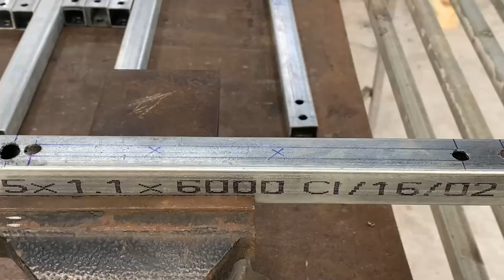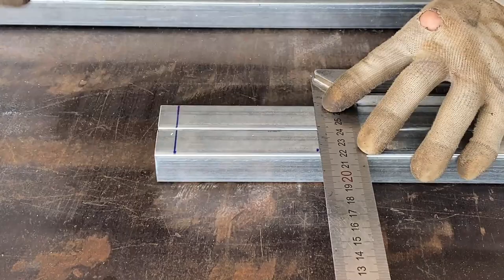DIY - Top 4 best folding ladder models today // How to make a smart metal folding ladder !